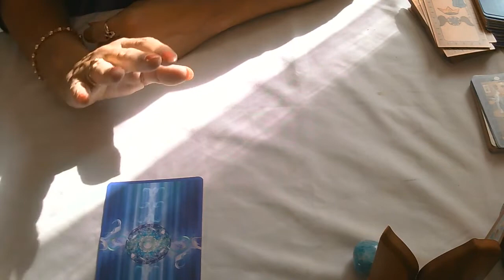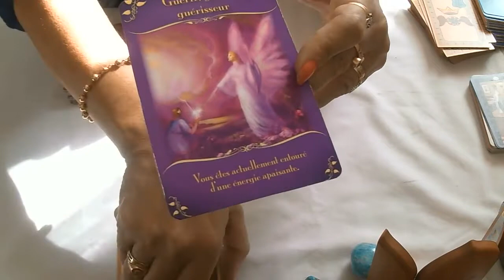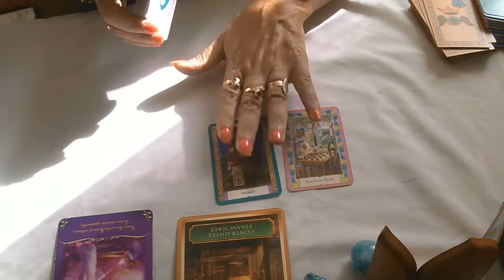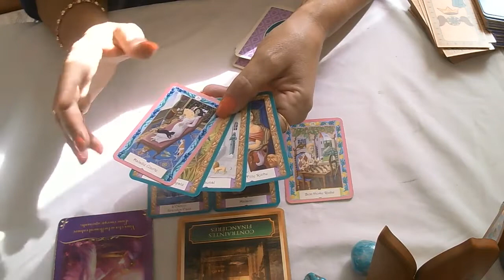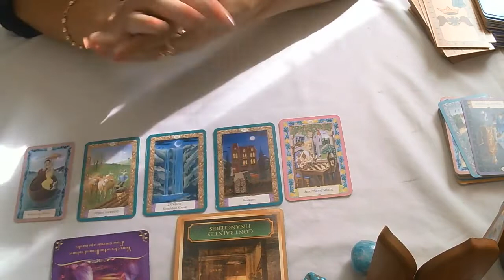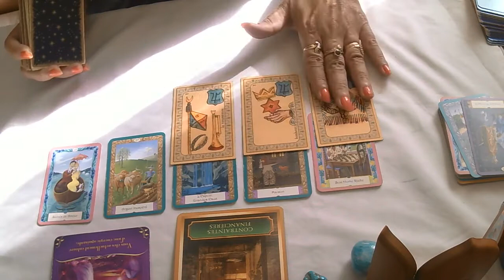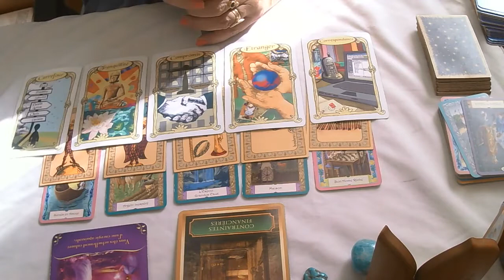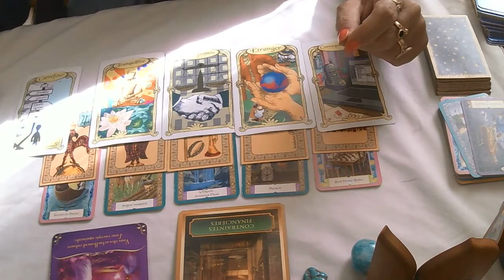CANCER ** DECEMBRE 2020 **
Si vous souhaitez une guidance personnalisée par mail ou des renseignements contactez moi ici :
Vous pouvez contribuer à m'aider dans mon projet et faire vivre la chaine en participant à ma cagnotte en ligne (1€ min)
A bientôt ❤💛💗